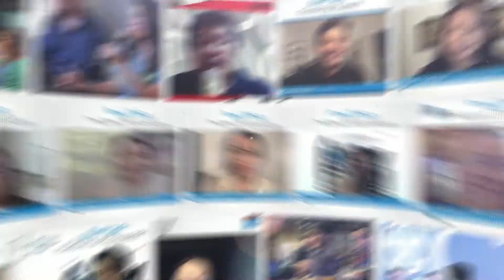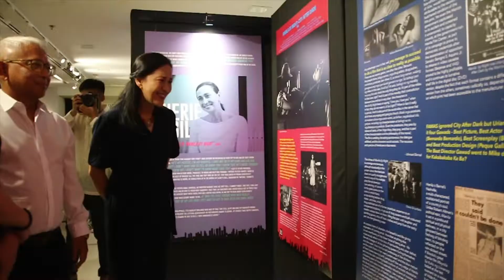QCinema 2022 in10city